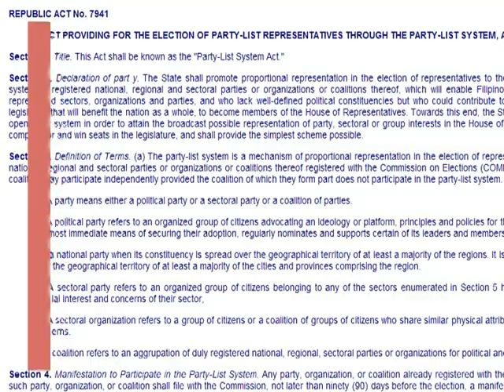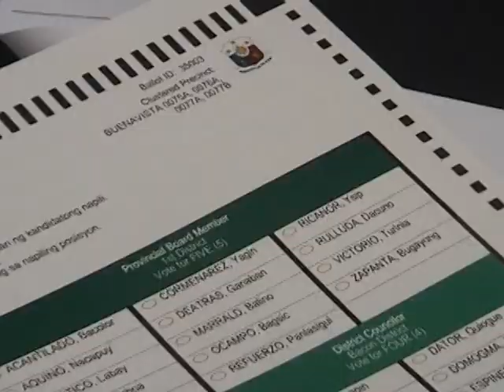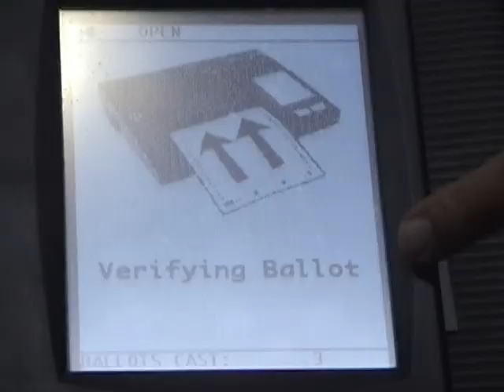BAYAN MUNA voters education.mpg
Bayan Muna Partylist Voters Education- The Machine and The Process